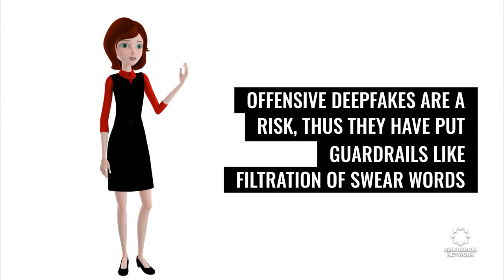Using AI To Power Fashion-Tech by Anina Net | Fashion Tech News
We'll show you what's happening in the world of fashion and technology, including Anina Net's goal, Virtual influencers, Crypto expansion and more.

360Fashion Network is one of the oldest fashion technology communities and companies.

360Fashion Network was founded by Anina Net, a fashion model with a passion for technology.